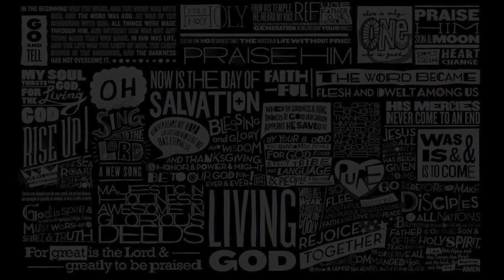Superfruit | Lady Gaga Medley | Jerod M Reaction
Scott and Mitch. Mitch and Scott. Making it look easy.